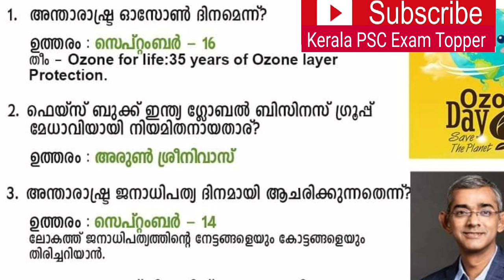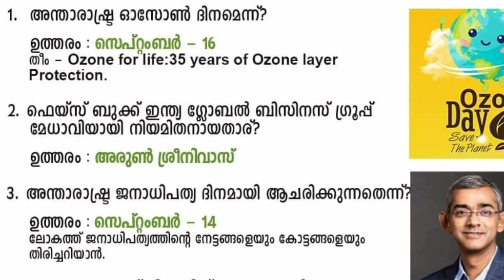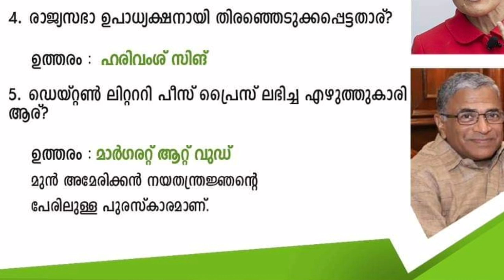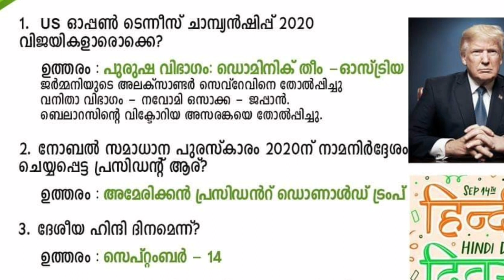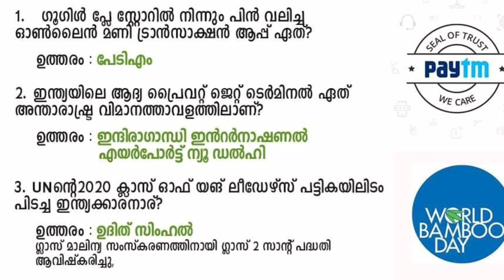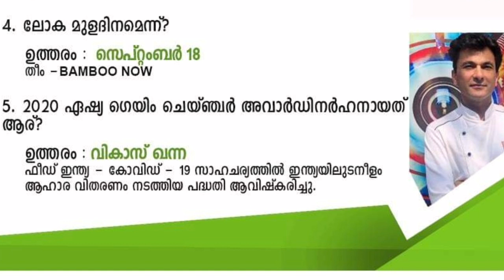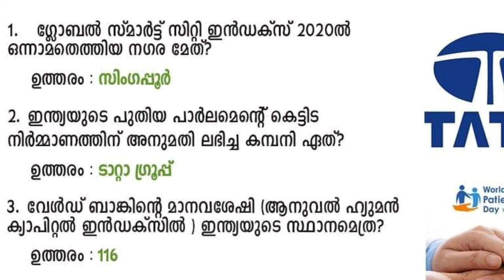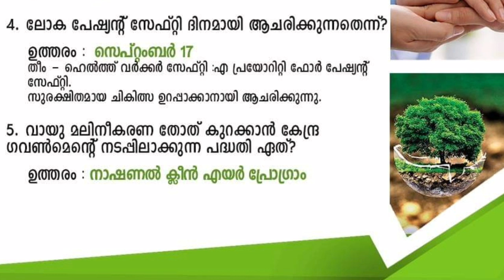PSC Current Affairs 2020|ആനുകാലികം |PSC ശ്രദ്ധിക്കേണ്ട Current Affairs ചോദ്യങ്ങൾ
Mock Test  No - 2 Link

Mock Test0 No - 1 Link